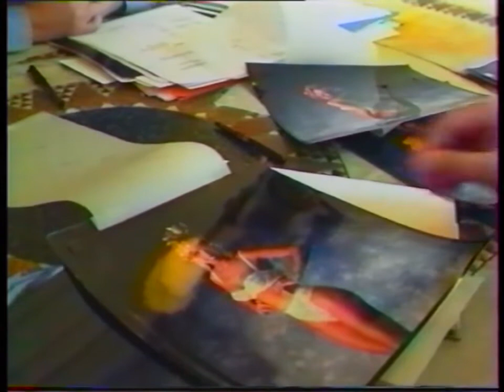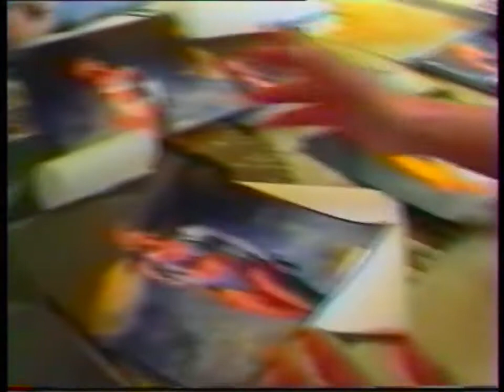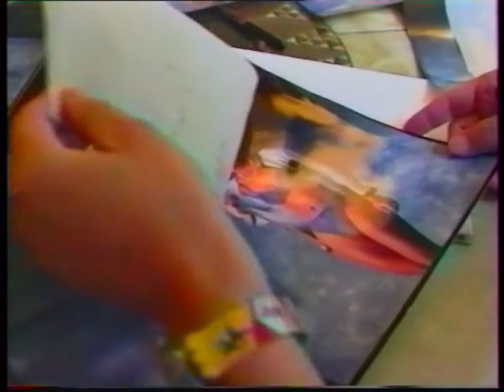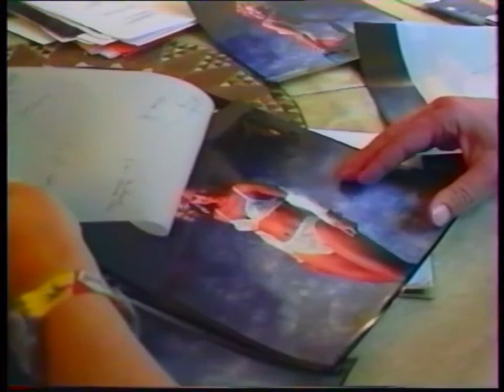BRUT - Daniel Robert au boulot (arte)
C'est une scène tournée à peu prêt au même moment (certainement coupé au montage) et diffusée dans l'émission BRUT que proposait arte. Le concept était simple : une vidéo sans cut d'un moment ordinaire.

Au printemps 1996, Carles prend contact avec le publicitaire Daniel Robert qui a fait fortune en revendant les parts de son entreprise Robert & Partners. Il le filme une première fois pour l’émission «  Brut  » (ARTE).

Quelques semaines plus tard, Carles tourne «  Le désarroi esthétique  » pour l’émission franco-belge «  Strip tease  » (France 3). Daniel Robert en est le personnage principal.